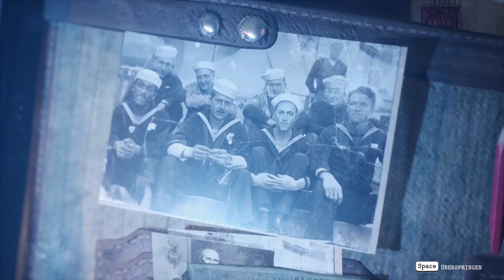MissFortunas Adventskalender 2023 - Türchen 18 - The Sinking City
Herzlich willkommen zum diesjährigen Adventskalender! Lasst Euch auch dieses Jahr überraschen, welche Spiele ich aus der Steam-Mottenkiste hervorgeholt habe.

Viel Spaß!